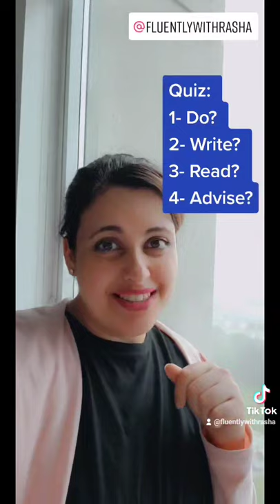Suffix "-ER" learnenglish fluentlywithrasha english تعلم_الانجليزية